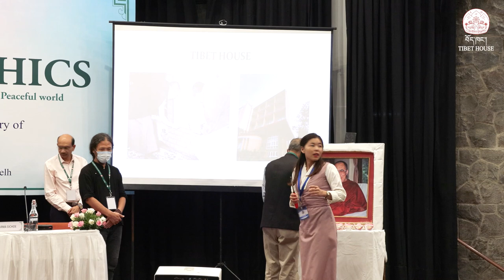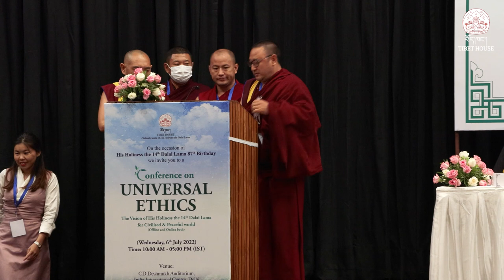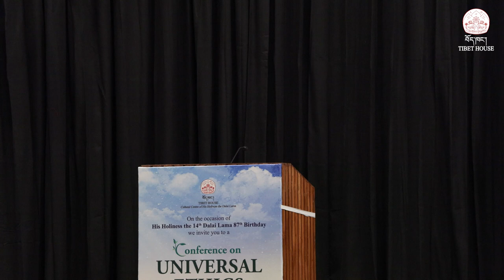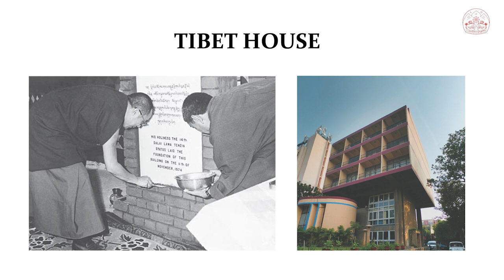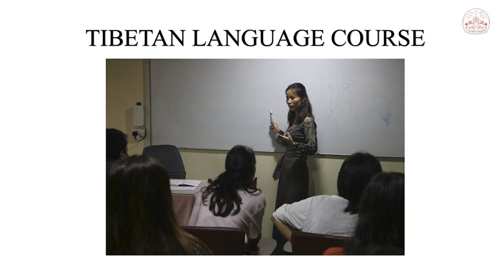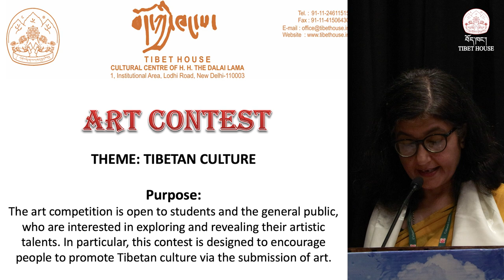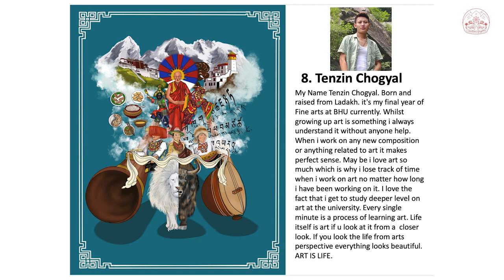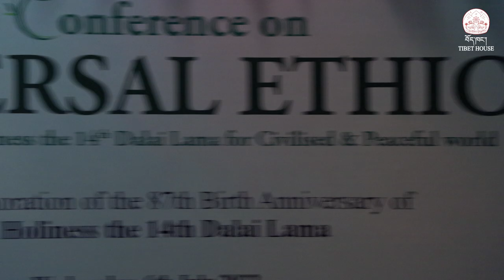Universal Ethics Conference - Session I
Inaugural Session

Declaration of Art Competition and Thonmi Sambhota Awardee